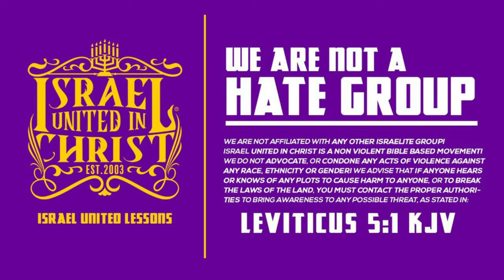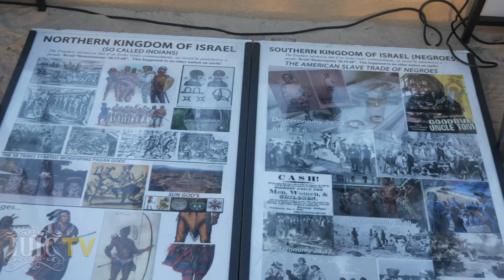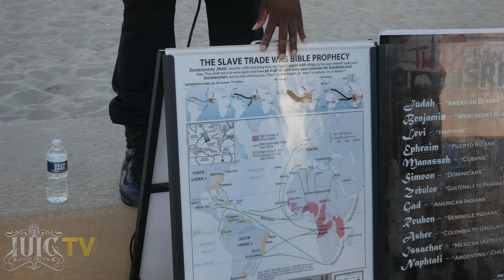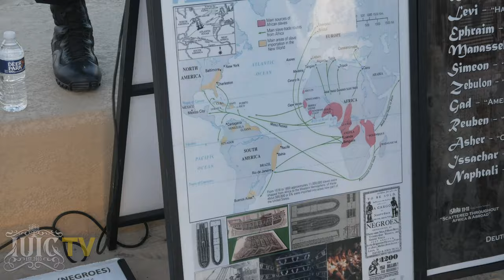IUIC | 40 DAYS OF CAMP | DAY 23 | YOU THINK YOU’RE EQUAL UNTIL YOU’RE NOT!